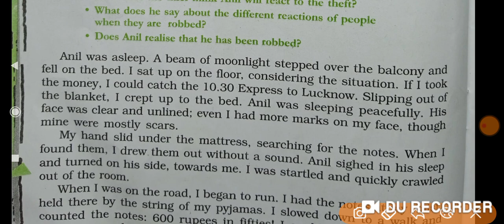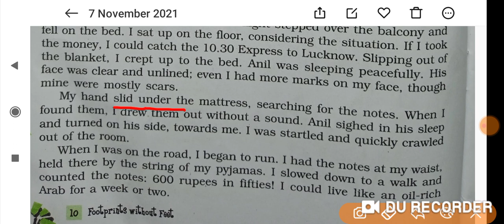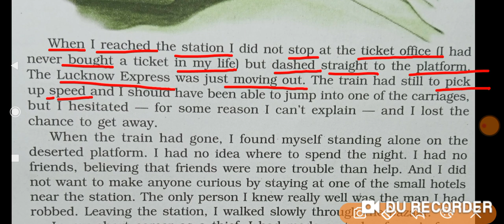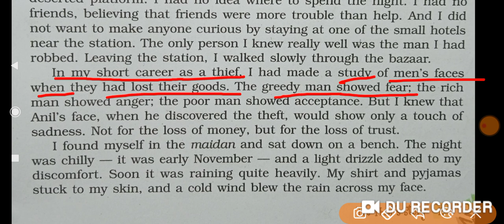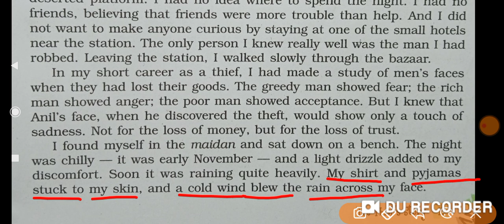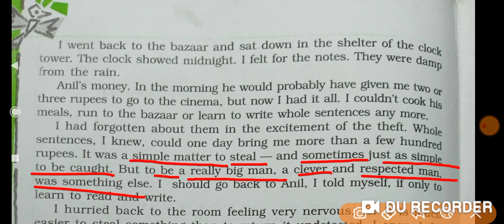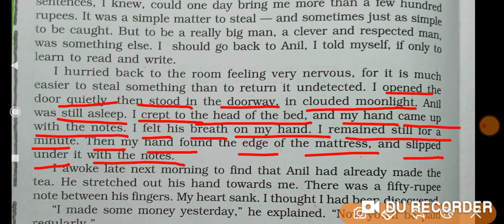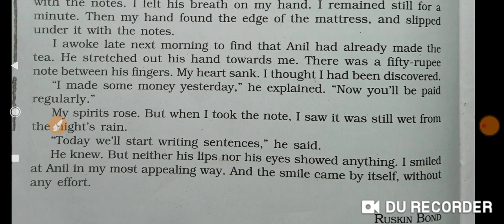ENGLISH PROSE , Class -10th(Part-2) ,Chapter -The Thief's Story By-Usha Mam